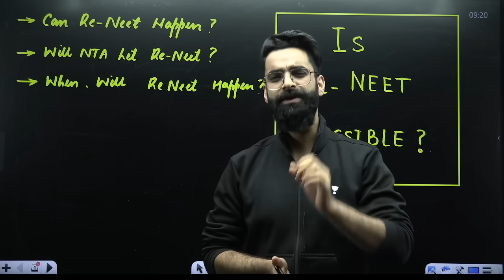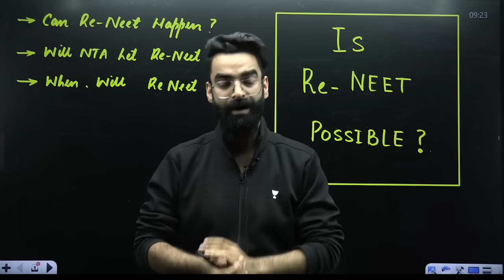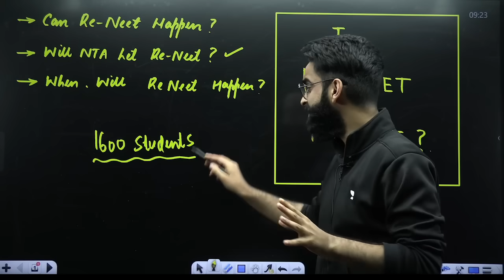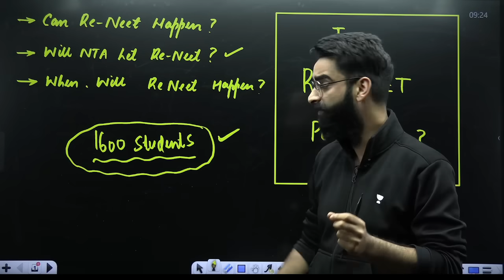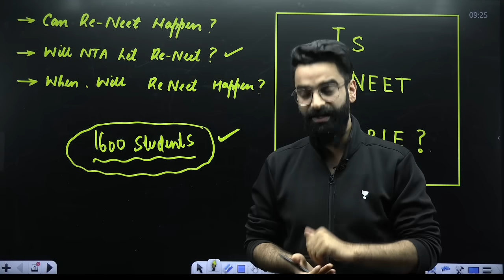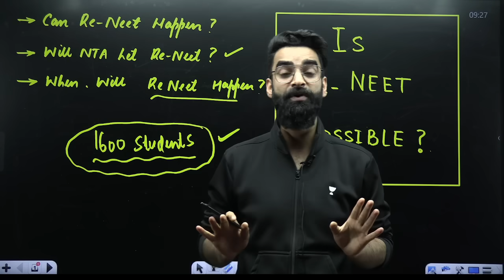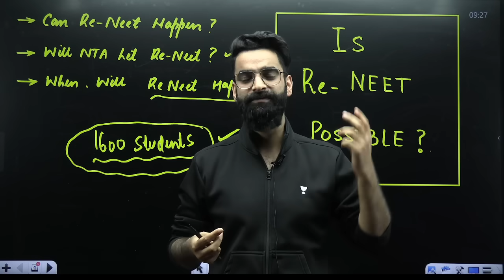Is Re-NEET Possible? NTA Sc@m | Wassim Bhat